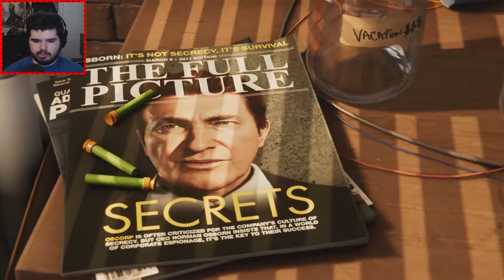SUPERHEROING IS AWESOME - Spider-Man #1